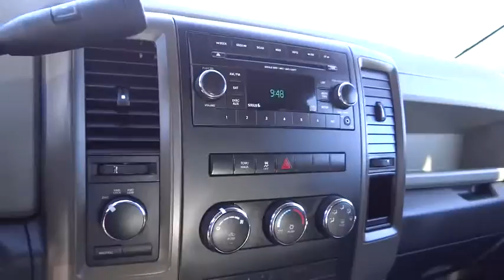2012 RAM 1500 Boulder, Longmont, Broomfield, Louisville, Denver, CO 2571U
2012 RAM 1500

Valley Dodge
2100 30th St